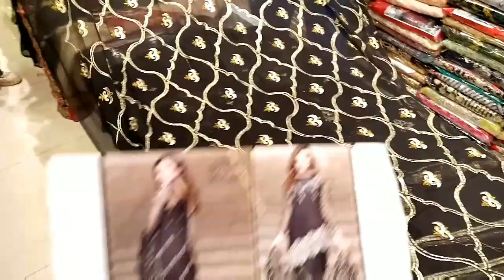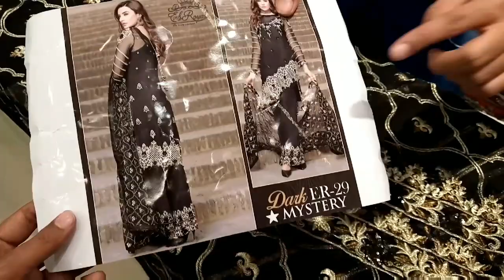Cheap Desginer recpila emroyal brand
Cheap master copy of Emroyal brand
Designer replica suits
Zainab chotani
zaibtan royal
zaibtan zarqoon

About.
All about sufun silk organza net or Desginer recpila unstich or other verity.

Vist our shop for more verity on reasonable price